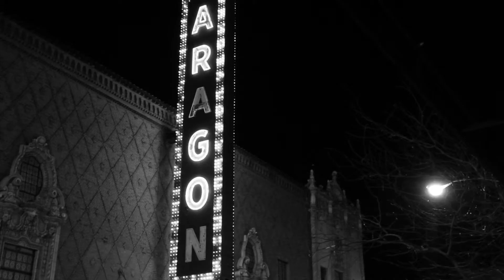Murder on the Side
First premiered in Claymore Production's Exquisite Corpse: Season 2 Episode 4

Written and Directed by: Peyton Brown
Filmmaker: Bryan Sentiere
Editor: Matt Rice
Composer: Josh Moshier
Producer(s): Tyler Smith, Steve Sullivan
Performer(s): Peyton Brown, Shannon Noll, Jimmy Pennington, Tyler Smith, Junella Gabriel, Steve Sullivan